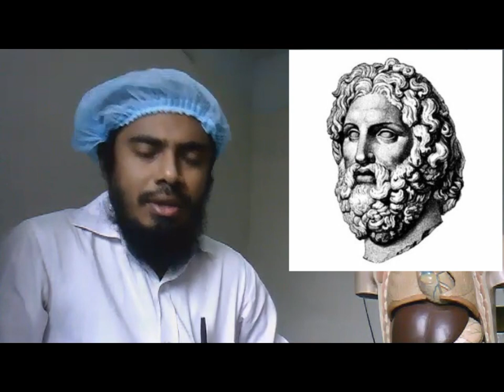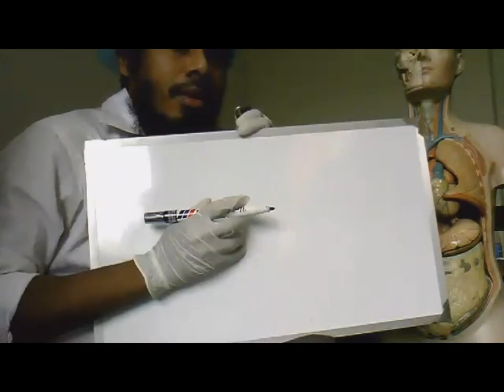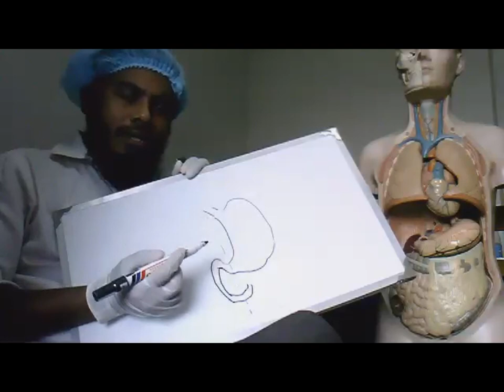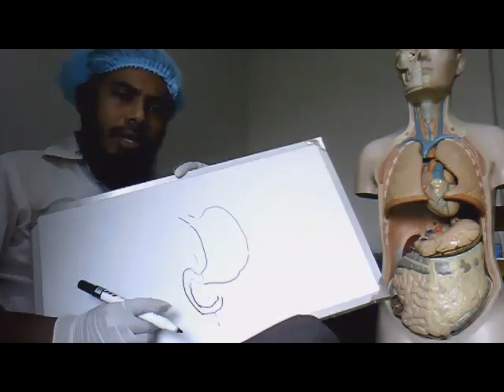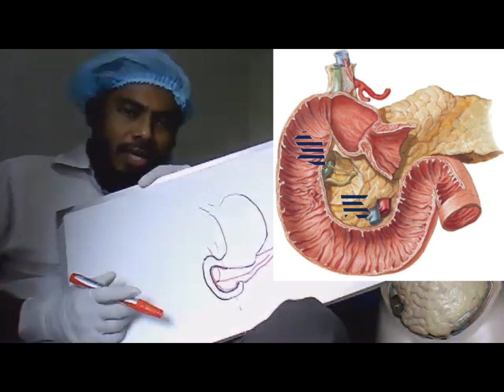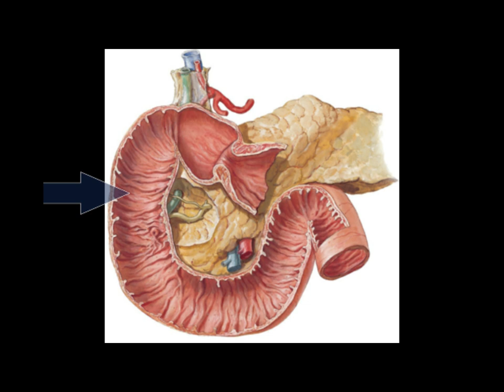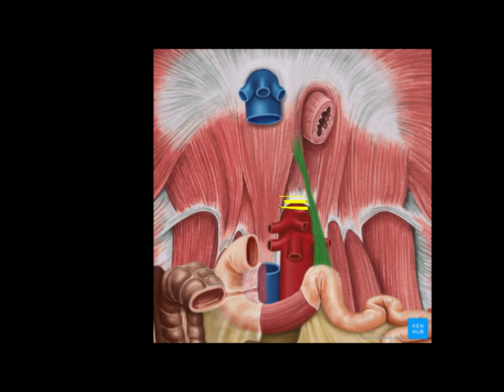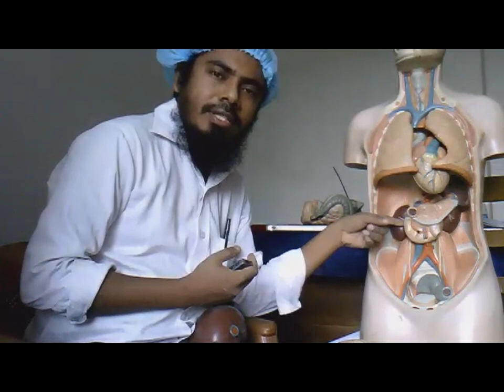Story of Gross Anatomy II Duodenum II Duodenal Cap II ERCP II Ligament of Treitz II With Viscera